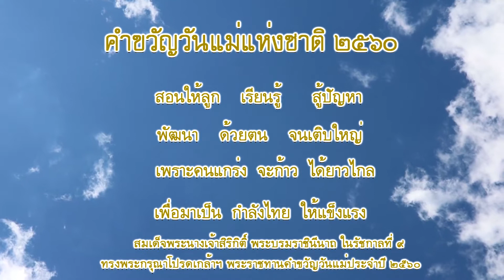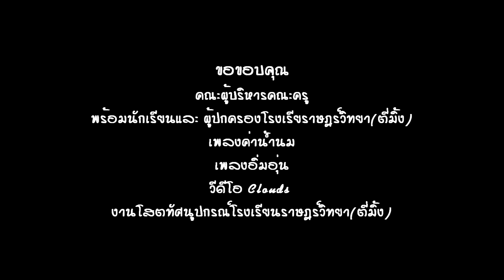วันแม่แห่งชาติ โรงเรียนราษฎร์วิทยาตี่มิ้ง 2560